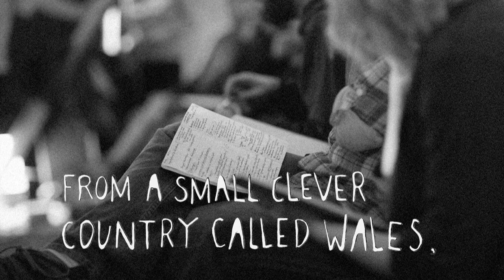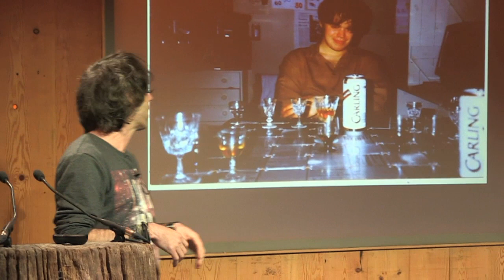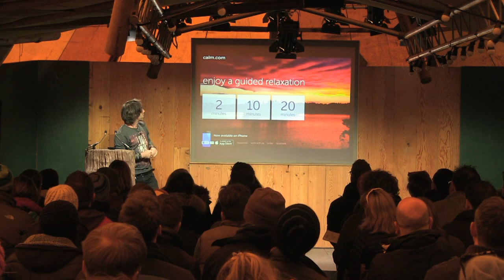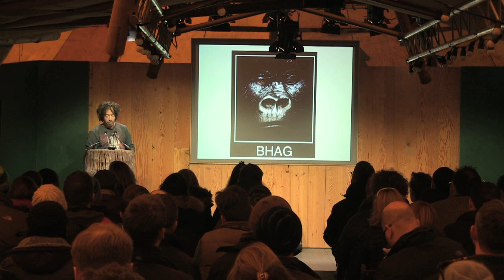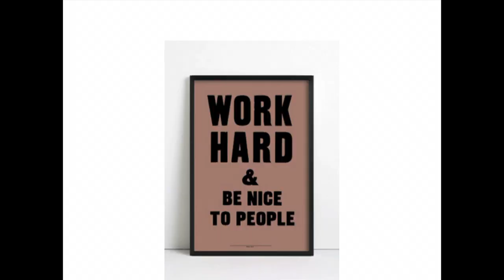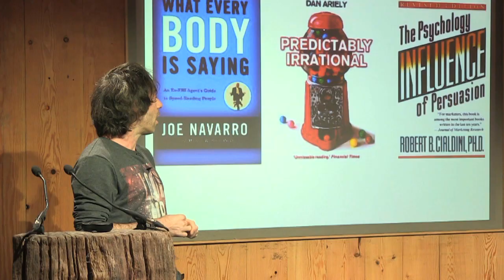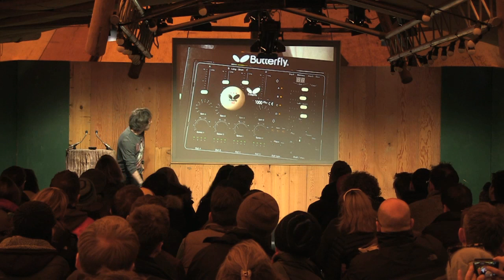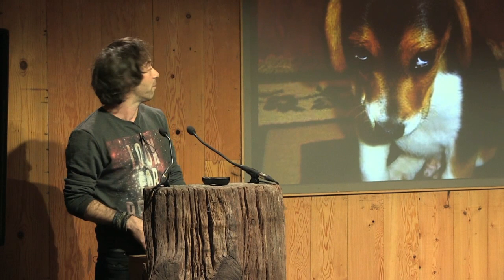Michael Acton Smith | Ten Tips For Building A Killer Startup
“The most beautiful mistakes are the ones we do fastest. It’s important to fail fast.”

Michael Acton Smith is building a global entertainment company for the internet generation. Before the huge success of Moshi Montsters, he came very close to going out of business. So he has seen both sides of the entrepreneurial coin. That's why his advice is so insightful for would-be entrepreneurs. He distils his vast experience in business into 10 amazing tips to follow.  An indispensable check-list for any would-be entrepreneur.

Michael has been described by the Daily Telegraph as “a Rock Star version of Willy Wonka” and by the Independent as “a polite version of Bob Geldolf”.

He is the CEO, Creative Director and founder of online games studio Mind Candy. The company created the online hit Moshi Monsters which has over 75m players online and is now expanding offline into books, toys, music, trading cards, TV and film.

Mind Candy’s first project was a global treasure hunt called Perplex City that played out across different media including websites, text messages, magazines, live events, skywriting and multiple helicopters.

Michael is also the co-founder of Firebox.com, Berwickstock, Silicon Drinkabout and Calm.com